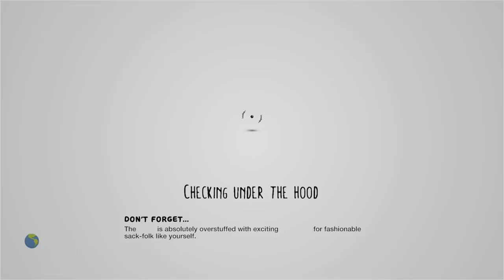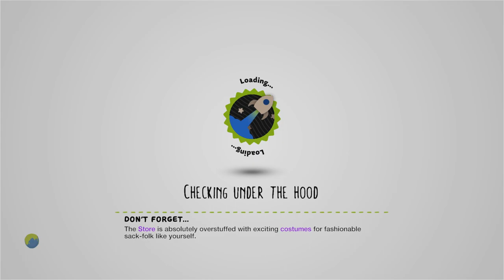It's freezing outside! Holiday Home (RPG/Hangout) by Werfuechse_2011 - LittleBigPlanet 2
Description: It's freezing outside, it's snowing. It is time to make it comfortable inside. If you want pure luxury, visit your own indoorpool. [A large number of spaces.] Inside the house it's beautiful; modern designed furnitures, a fascinating kitchen, and two warm-designed bathrooms. Of course there are many more rooms, but you'll see them then. :p __________________________________________________________ Special thanks to; @SweetSunshiine,for the teleporters. [STILL VERSUS MODE]
Mm Pick/Team Pick: No
Copyable: No

First Published: 19 Jan 2013
Last Updated: 3 Apr 2016

Chapters: N/A
Notes: